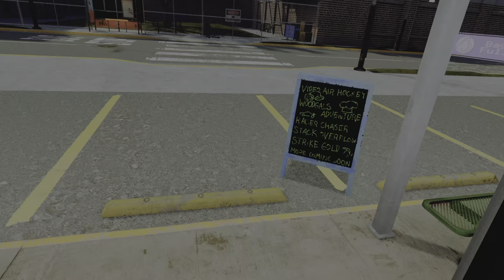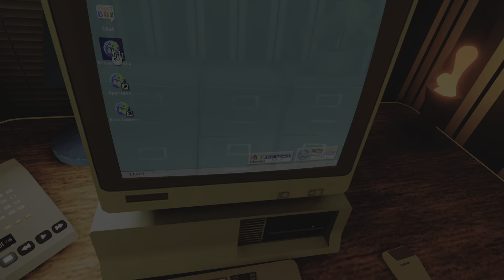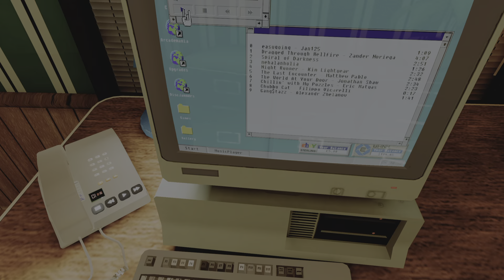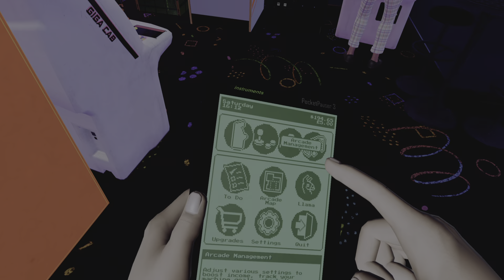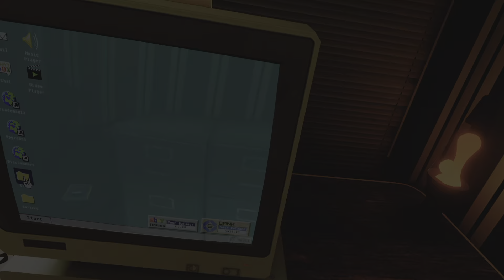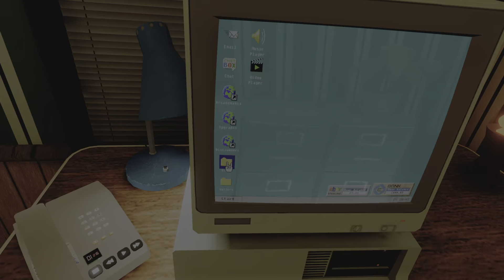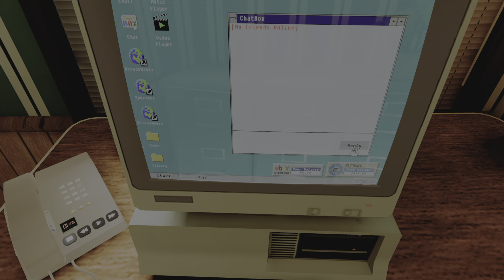Arcade Paradise VR Part 8 I Maxed My First Machine